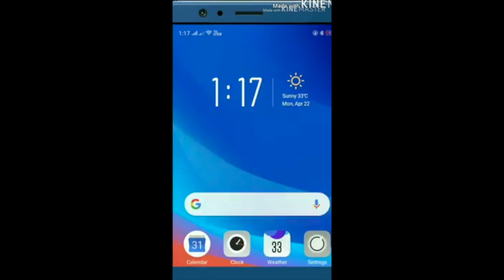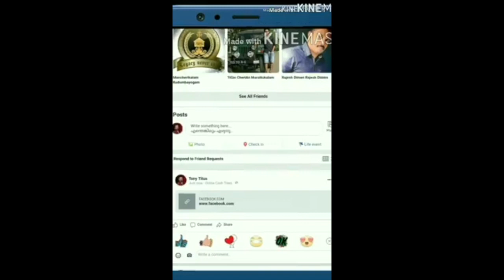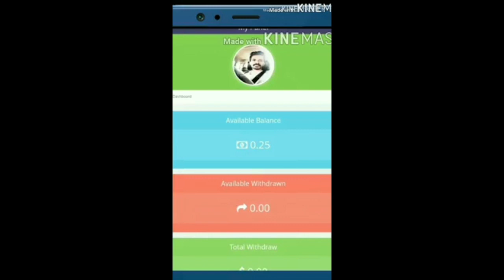പതിയെ ഓട് ഏമാനെ ഞങ്ങക്ക് ഈ ദേശത്തെ വഴി അറിയില്ലാ..